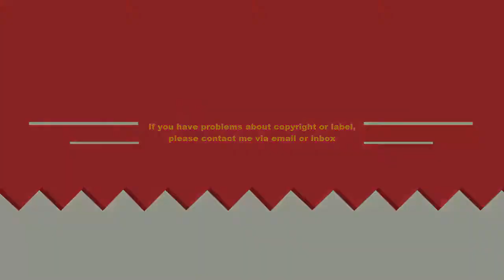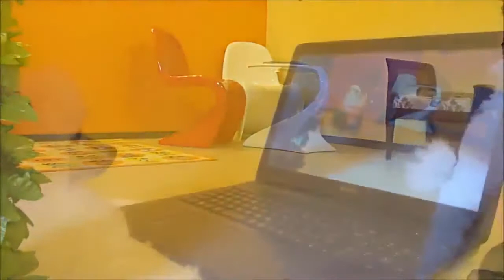Dogs School Training Dog School Music Motion -2